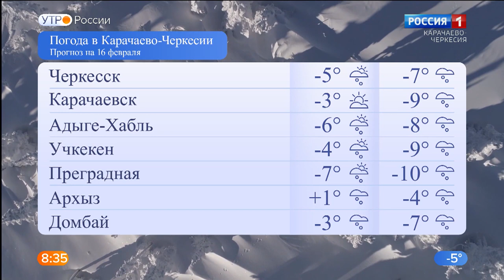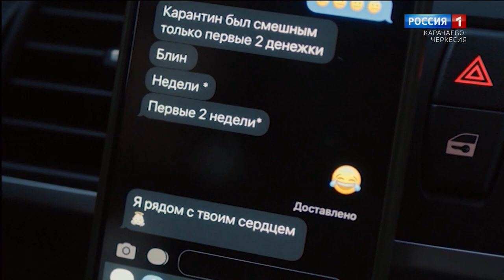Утро России. Карачаево-Черкесия 16.02.2021